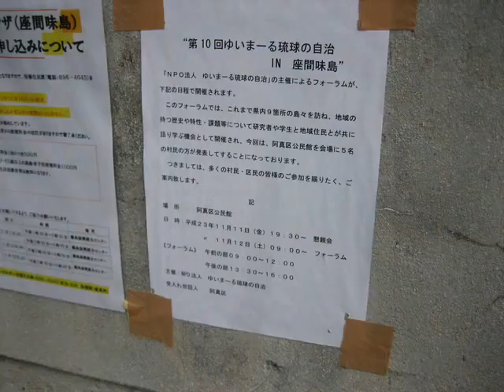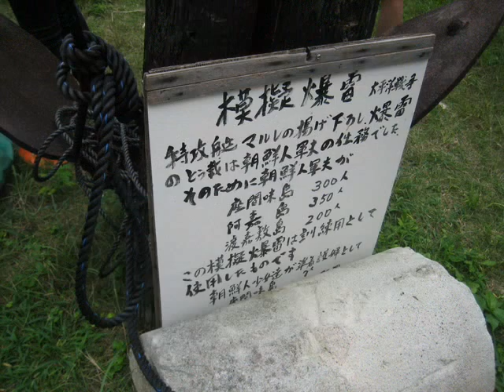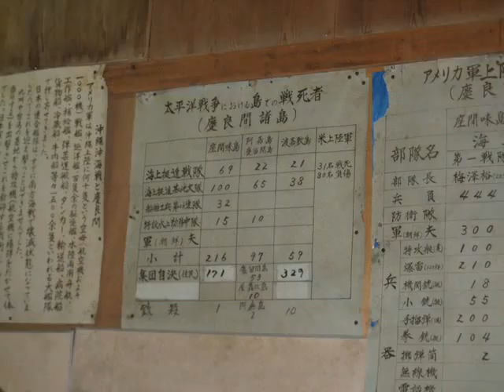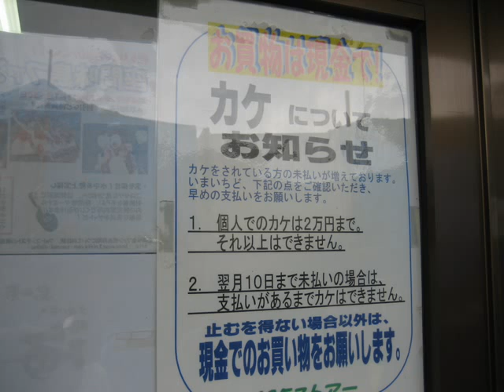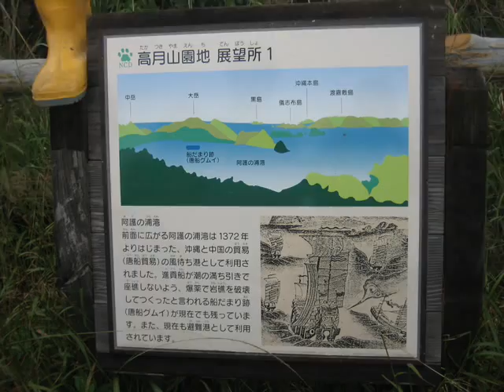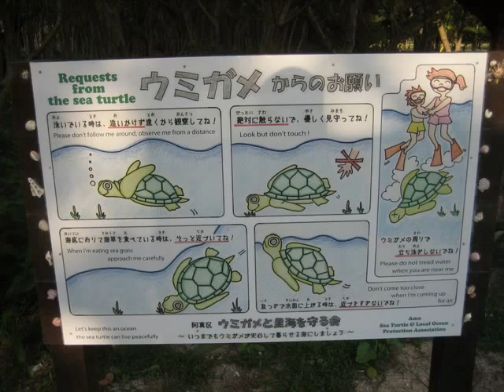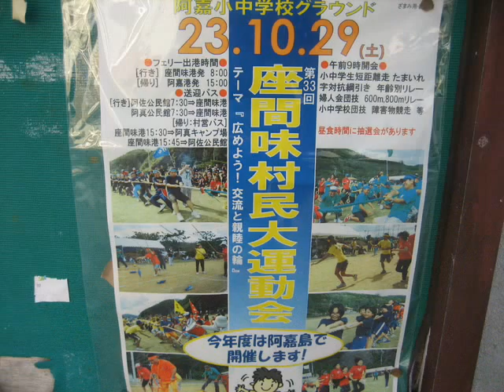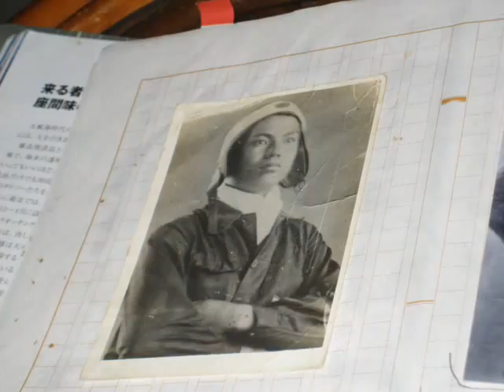第10回ゆいまーる琉球の自治（松島泰勝作成）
座間味島において、島の自治を考える住民の集いを開催しました。